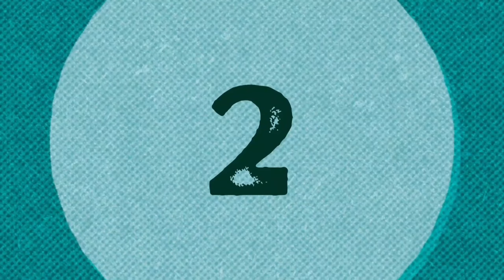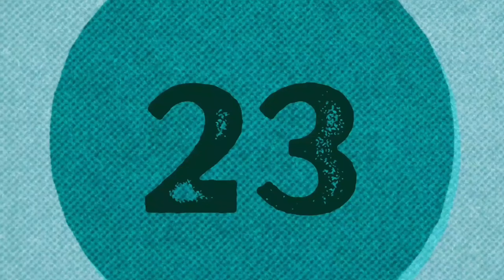VLoG 40 || News Bulletin 26/09/2023 || Shivam Ka khabarnaama 📰🗞